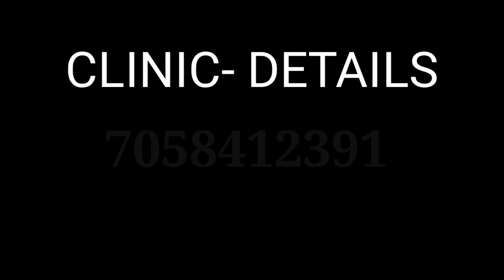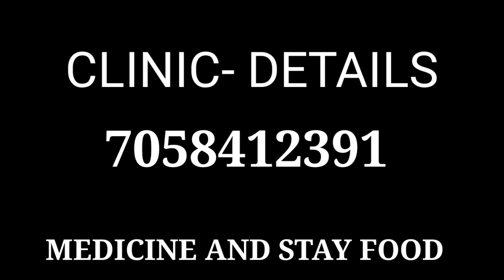Hair transplant surgery in patient|| Hair transplant Delhi || hair transplant Fue after result 2020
Hair transplant video

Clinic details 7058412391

Doctor no. Call Watsap

Thanku

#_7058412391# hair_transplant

music music no copyright. NCS